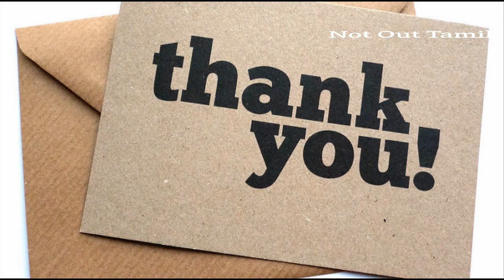வீட்டில் மனநிம்மதியே இல்லையா? இந்த 3 பொருட்கள் சேர்த்த தீர்த்தத்தை உங்கள் வீட்டில் தெளியுங்கள்..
வீட்டில் எல்லாம் இருந்தும், எதுவுமே இல்லாமல் இருப்பது போல சில நேரங்களில் வெறுமையாக இருக்கும். வீட்டில் இருப்பவர்கள் மன நிம்மதி இல்லாமல் தவித்து வருவார்கள். காரணம் என்னவென்று தெரியாது. திடீர் திடீரென்று வீட்டில் இருப்பவர்களுக்கு உடல்நிலை சரியில்லாமல் போய்விடும். பணவிரயம் ஏற்படும். மன கஷ்டம் ஏற்படும்.